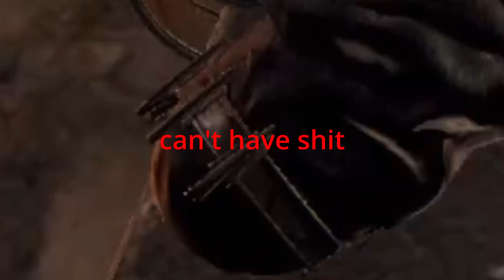[For Honor] The Blackest of Priors Misses the Easiest Flips because black prior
AD PROFUND- *misses*

wut dis?